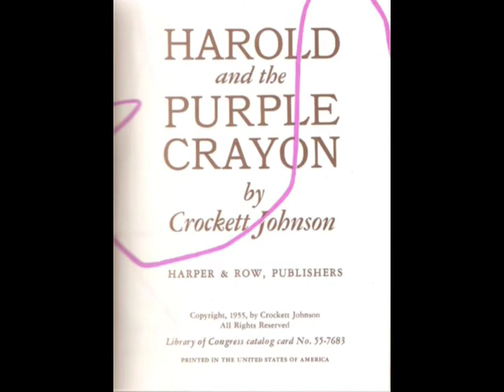Harold And The Purple Crayon by Crockett Johnson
Harold takes his purple crayon on his walk and solves all his problems with it.